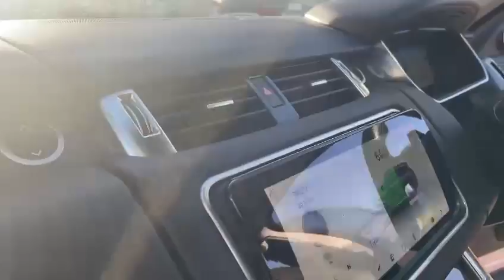ON SALE: £55,000, RANGE ROVER SPORT 2.0 P400e Autobiography Dynamic 5dr Auto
SPECIFICATION TO INCLUDE:

Indus silver metallic paintwork, Full leather interior with electric/climate/memory/lumbar support sports style front seats, 21" Black multi-spoke alloys, Automatic/paddle-shift gearbox, Professional satellite navigation (wide screen), DAB, Bluetooth, LED headlights, Digital cockpit, Panoramic sunroof, Keyless start, Dual zone climate control, Heated steering wheel, Cruise control with speed limiter, Rear entertainments package, Heated front windscreen, Privacy glass, Front and rear parking sensors, Panoramic/360* cameras.

SERVICE HISTORY:

4 x Services up to 62K miles

All Cars come with a full 128 Point Independent AA inspection. PCP, HP and LP Finance available from 9.9% APR. We include a 90-day warranty as standard plus an option to extend for a lifetime warranty. Reserve for 48 hours using our online £99 holding deposit facility. We are open Monday to Friday: 9am-6pm; Saturday: 9am-5pm; Sunday 10am-3pm.